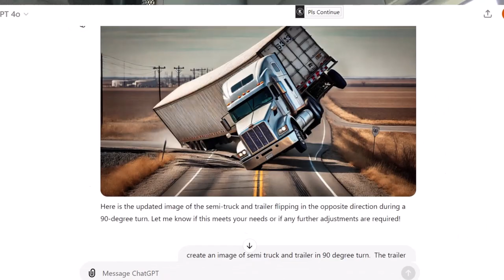Be Careful With These Loads - Hit the Curves and Turns Slooooowweeerr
A load like this will tip your semi over easier than a floor loaded trailer.  So slow down more around curves.  Also when you're making a share turn at 90 degrees or more, take it easy.

I've seen some guys gunning it when spinning around.  That's stupid.  It's enough stress in the trailer, axle, suspension already.  Don't do that.  Just imagine it's your equipment.

Anyway, happy trucking.